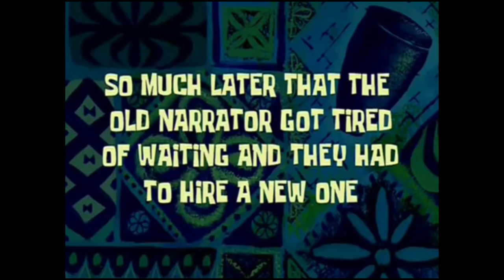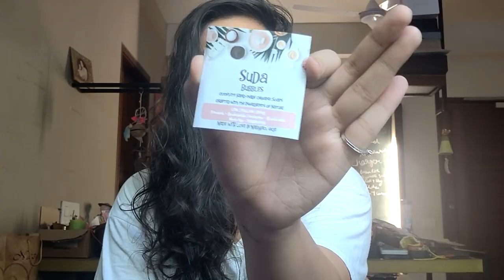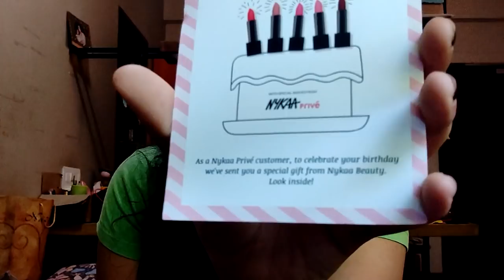BEST NATURAL Face Mask for Oily Skin & Acne + Nykaa SALE Haul | Arushi Sharma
Hi guys! I am BACK! Today's video is one of your favorites, it's a day in my Indian life! In this vlog I show ya'll a magic face mask for acne and open pores. And also share a little nykaa haul! Hope you guys enjoy!

Products I mentioed:
Loreal truematch lumi cushion foundation: shade n4 ( original price 110, sale price 500 )
Loreal lash paradise mascara ( original price 799, sale price 500 )
Let me know what else you guys would like to see on the channel! Also did ya'll like this new quirky editing style? Lemme know in the comments!

Snapchat: Arushiiiiiiii ( 8 i's )

Lighting: Natural Lighting
Vlogging: OnePlus 6t
Camera: Nikon 700D
Editing: Vegas Pro 13

About me!

Hi, I’m a Gurgaon based youtuber and I absolutely love creating content about things that I am passionate about.

Indian vlogger, homemade masks for acne, homemade masks for oily skin, skincare routine or oily skin, easy and affordable skincare routine for indian skin, Most affordable and natural skincare, paraben free skincare india, Face mask, nykaa sale haul, cheapest products on nykaa, open pores treatment, open pores home remedy, day in my indian life, at home face mask, indian skincare routine, Mama earth review, indian skincare products, nykaa sale haul, BEST Nykaa sale haul, arushi sharma

Copyright:-
Everything you see in this video has been created by me (Arushi Sharma) unless otherwise stated. Please do not use any photos or content without first asking permission at: